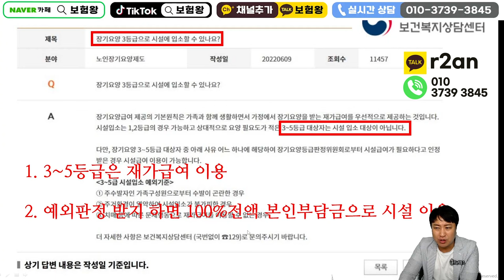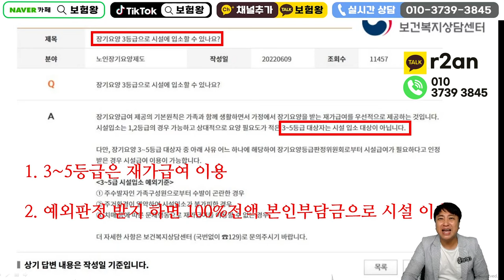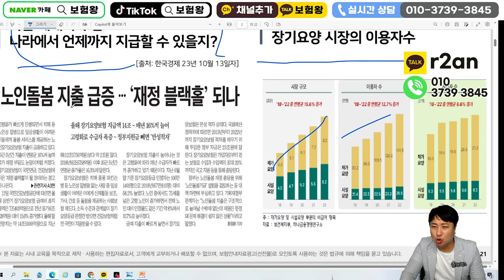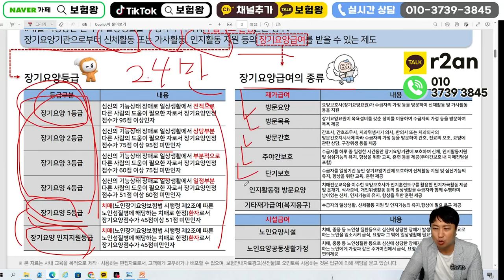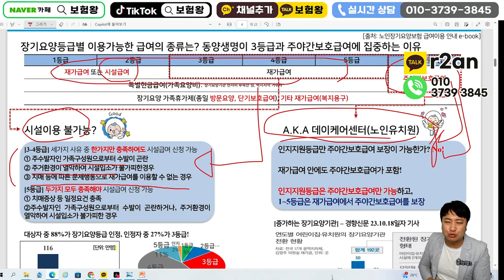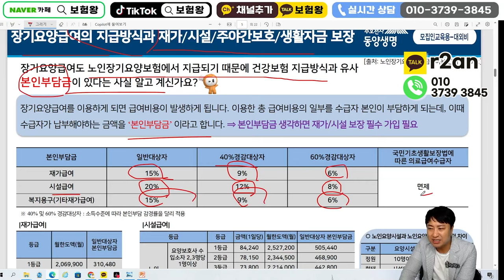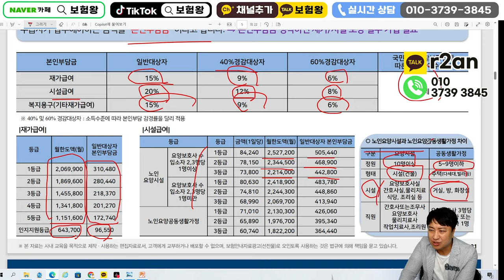재가급여 꼭 필요한 치명적이유!! (세월에 장사없어요ㅠ)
안녕하세요~~

재가급여 꼭 필요한보험 추천합니다

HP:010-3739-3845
카톡친구추가:r2an
카톡플러스친구:보험왕검색